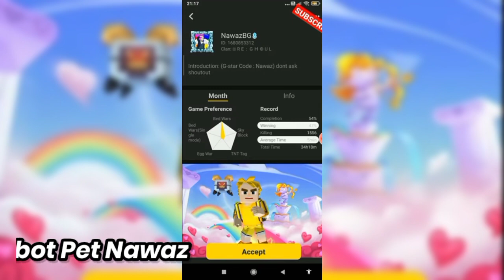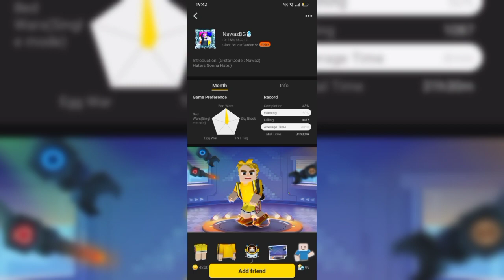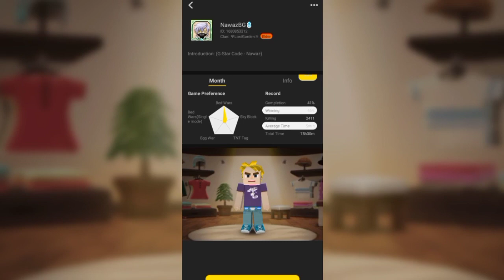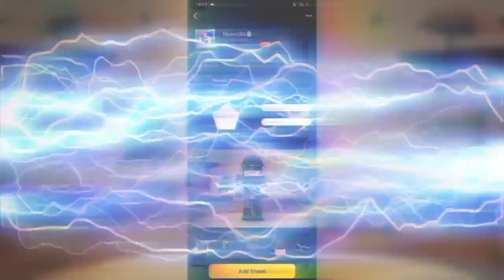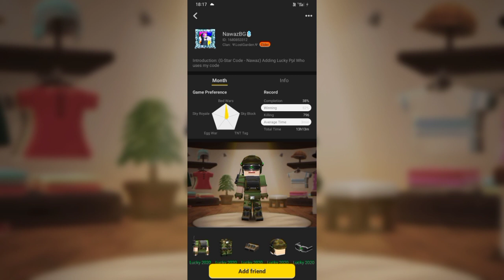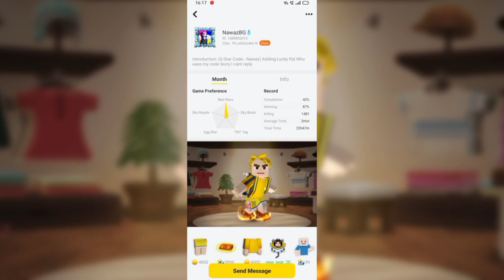Nawaz BG Skin Evolution in Blockman Go!!